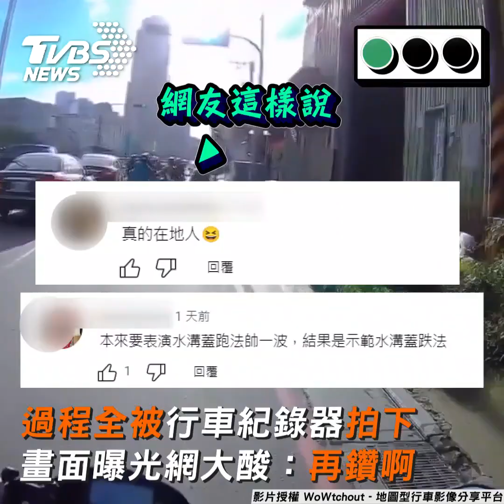扯！台74新年大塞車 轎車竟迴轉逆向下交流道｜TVBS新聞